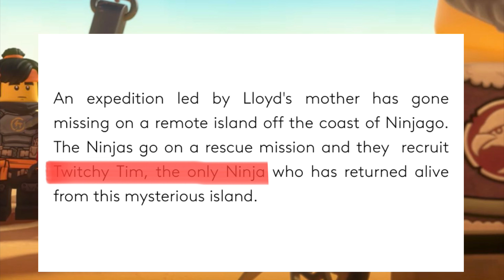LEGO Ninjago Season 14 Trailer Breakdown (This is a Movie not Season 14?)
Unexpectedly the first Trailer for Ninjago Season 14 was revealed which I breakdown scene by scene, alongside some information which I will breakdown later, which states ‘The Unknown Island’ will be a 44 Minute Movie, that leads into Season 14 which sounds really interesting if it does turn out to be true